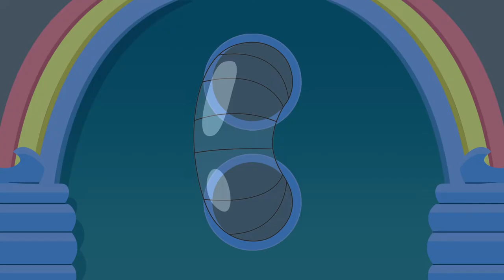Intergalactic Ice-Cream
Cartoon Network Creative Lab Short